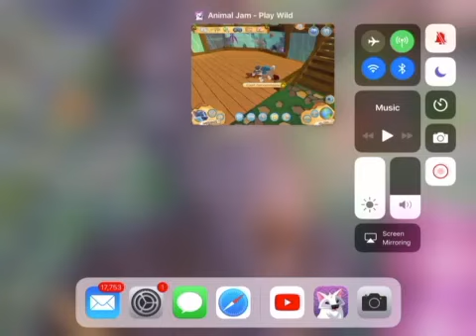2 animal jam